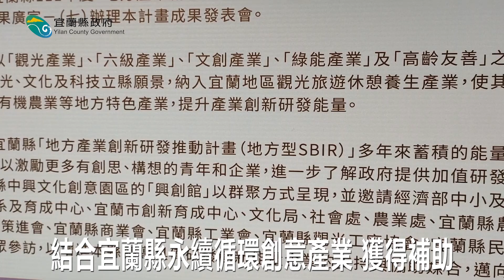112年宜蘭縣地方型SBIR成果發表會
112年宜蘭縣地方型SBIR成果發表會
兩年前回到家鄉，推動「窩吉他」品牌的黃士展，為活動開場演出。
“鄉間的小路”、”四季紅”和”丟丟銅”，用小提琴和吉他合奏，特別療癒，忙於創新求變，在市場上創造競爭力的新創事業夥伴。
宜蘭縣長林姿妙特別出席「宜蘭縣地方產業創新研發推動計畫（地方型SBIR）」成果發表會，鼓勵中小企業和商行申請研發創新補助，並聽取通過的16家在地廠商，介紹自己的計畫初心，以及經由經濟部和宜蘭縣政府輔導後，所帶來的影響力，縣長感謝大家創新創意的用行動力，為美好的未來加油。
01 宜蘭縣長 林姿妙
宜蘭縣議員莊淑如則年年出席，聽取受補助企業所發表研發和創新的計畫成果。
02 宜蘭縣議員 莊淑如
對於剛要萌芽的企業，宜蘭縣觀光工廠協會理事長賴文典給予高度的肯定。
03 宜蘭縣觀光工廠協會理事長 賴文典
結合宜蘭縣的「觀光產業」、「六級產業」、「文創產業」、「綠能產業」及「高齡友善」為主，木紙布，以及低碳和永續循環的創意產業，都是宜蘭縣地方產業創新研發計畫補助的重點。
縣長林姿妙並且逐一到每個研發創新攤位，為新創企業錄製宣傳影片，希望公私部門共同協力，推展宜蘭的好物、好創意，讓宜蘭的頭家，在宜蘭拼出好生活，過上好日子。